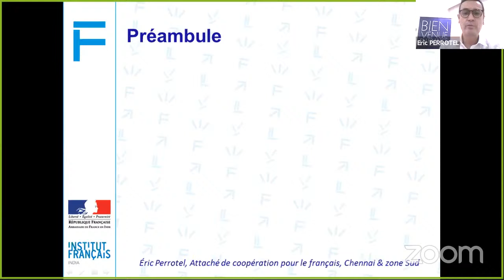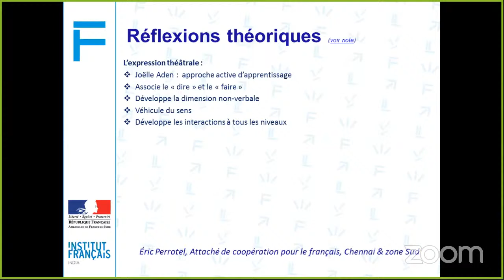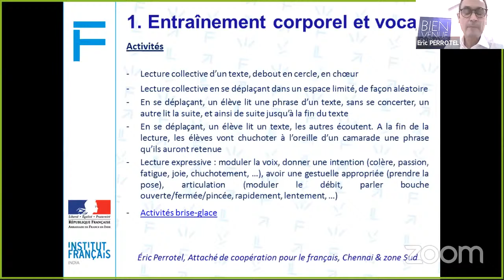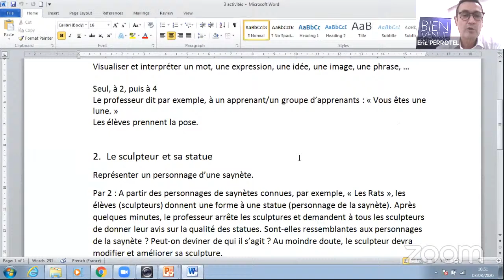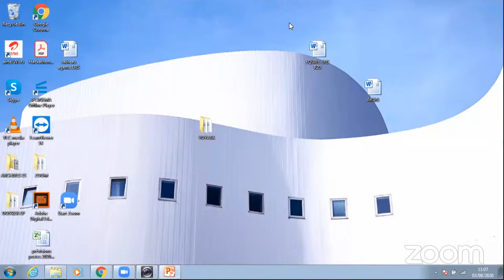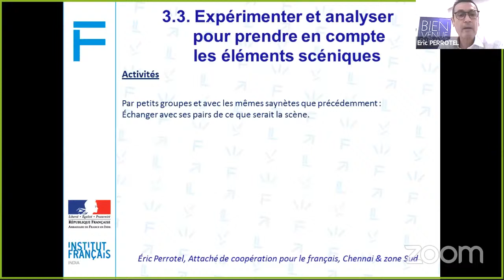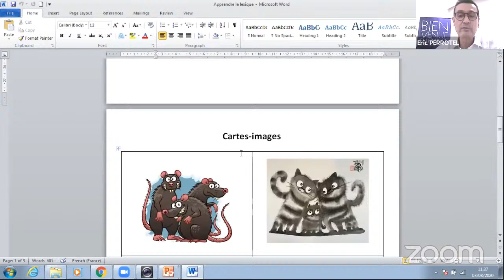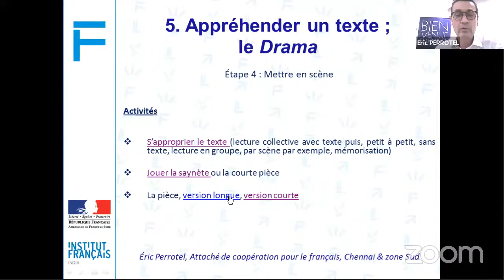Le jeu théâtral, vecteur d'apprentissage pour le français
organised by CHRIST ( deemed to be University ) et IFI Inde